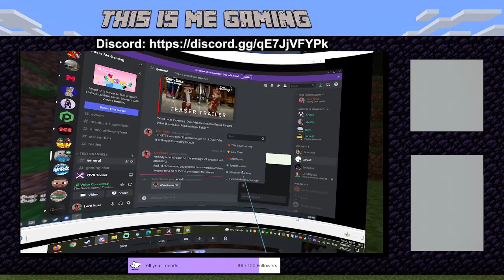Wed Feb 16 2022 VOD - Minecraft VR Part 3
In a post-dragon world, what adventures will I seek out? Can I handle my own in PVP against non-vr players?